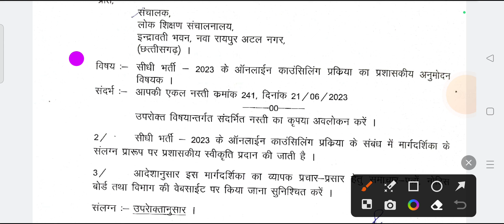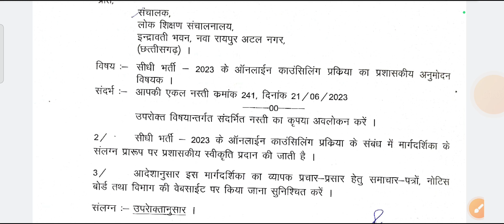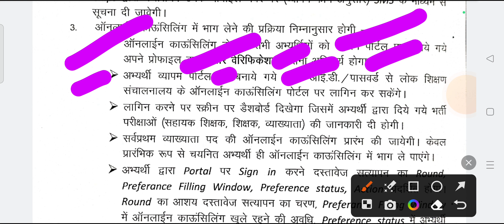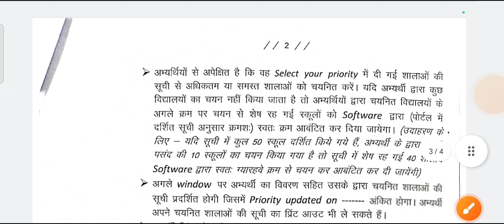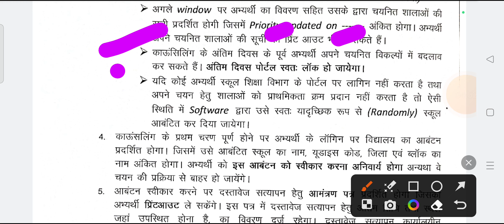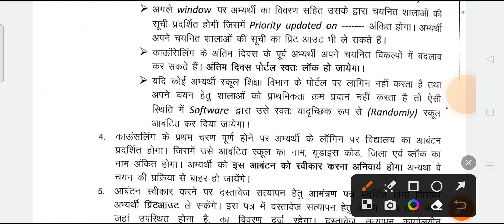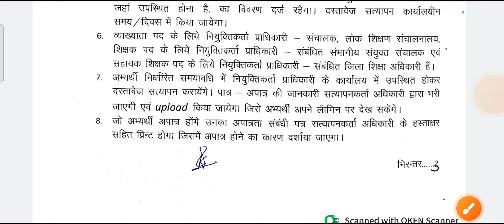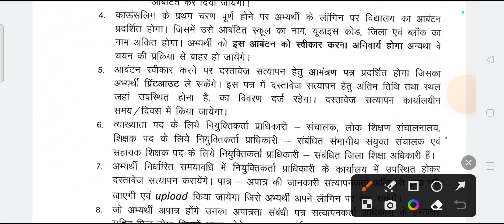छ.ग. शिक्षक , सहायक शिक्षक, व्याख्याता भर्ती काउंसलिंग कैसे करें नियम और शर्ते जानिए किसका सिलेक्शन